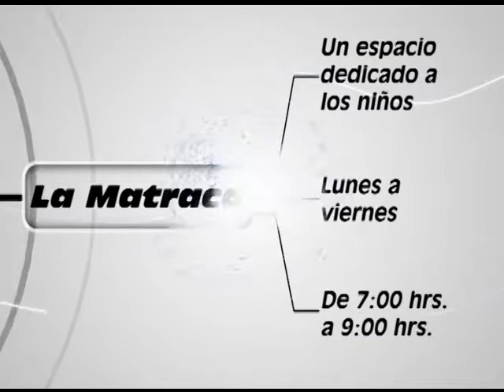La Matraca ver 2 Promo Alternativa 92.7 F.M.